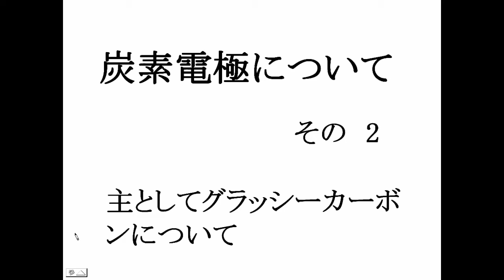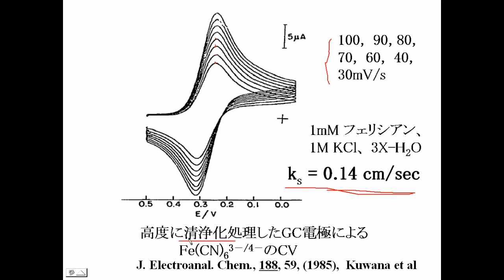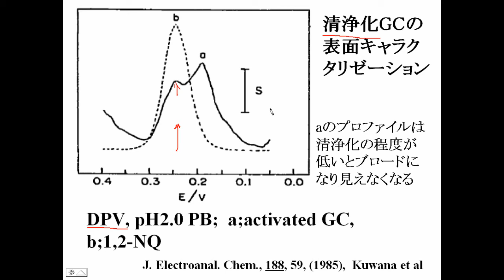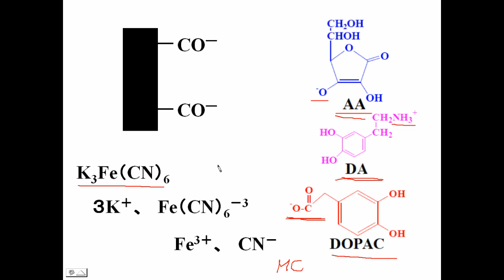電気化学の基礎 Vol.8 『炭素電極について その2』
【講師】
元東京大学工学部 助教授　渡辺 訓行

【本編内容】（本編 約43分）
1.スタート
2.高度に清浄化処理したGC電極
3.清浄化GCの表面キャラクタリゼーション
4.スタンダート物質
5.GCに対しレーザー照射の効果
6.GCに対して処理法の違い
7.スタンダードによるCVの違い
8.In situ レーザー照射の効果
9.GC電極に対する処理の効果
10.レーザー照射の効果
11.研磨による違い
12.研磨方法によるアスコルビン酸のCV
13.研磨方法によるAQDSのCV
14.研磨後、ピリジン処理（洗浄）する効果
15.表面の清浄さが重要性

【概要】
前回に引き続き、炭素電極、今回はグラッシーカーボン（GC）についてのお話です。1985年当時はGCの表面状態の様子ははっきりとはわかっていませんでした。研究が進­むにつれてGCは表面を処理しないと電気化学では用いることができないことがわかってきました。つまり表面の清浄さが重要というわけです。本編では基本的な化学のお話を交­えながらGC電極の表面処理について説明します。

※本動画はダイジェスト版です。ホームページからご登録いただければ、本編を無料でご覧になれます。